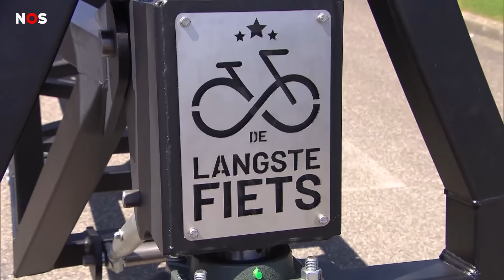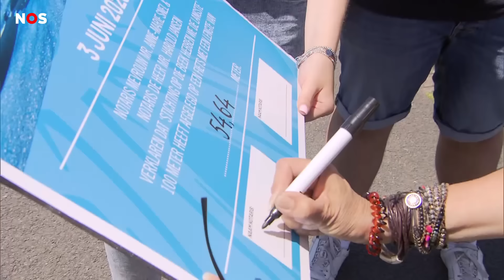Is dit de langste fiets ter wereld?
Het begon met een gek idee: de langste fiets ter wereld bouwen. Het record stond op naam van een Australiër. Die maakte een fiets van 47,5 meter lang.

Nou, dat kunnen wij in Nederland beter, dacht een groep fietsers uit de Brabantse plaats Prinsenbeek. En na negen maanden bouwen, lassen en zweten was het het zover: een officiële wereldrecordpoging.